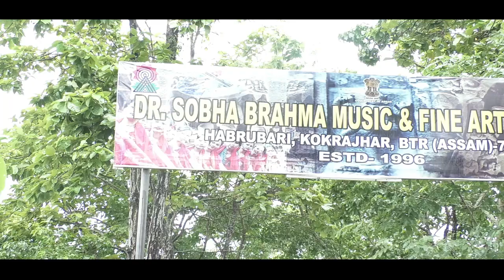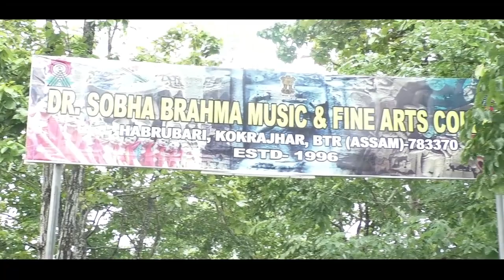गब'र्धना दख'रा दुलाराय बर' फरायसा आफादआ 13 बोसोर बैसोनि सिंनि हौवासाफोरनि जोलुर गेलेनाय ब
गब'र्धना दख'रा दुलाराय बर' फरायसा आफादआ 13 बोसोर बैसोनि सिंनि हौवासाफोरनि जोलुर गेलेनाय बादायलायनाय हाबाफारि खुंदों